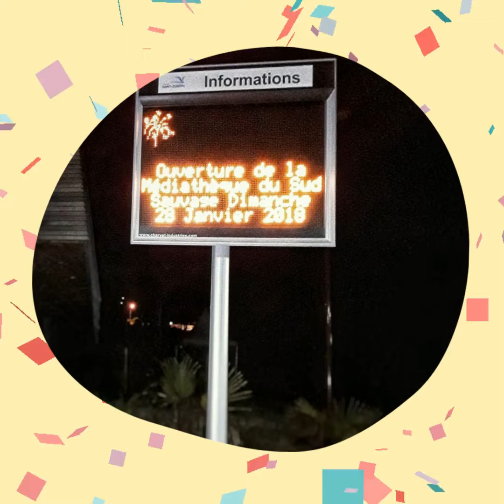MEDIATHEQUE BIRTHDAY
Toute l'équipe souhaite un Joyeux Anniversaire à la Médiathèque du Sud Sauvage. Nous fêtons les 4 ans de son ouverture. C'était un dimanche 28 janvier 2018.
Souvenirs...